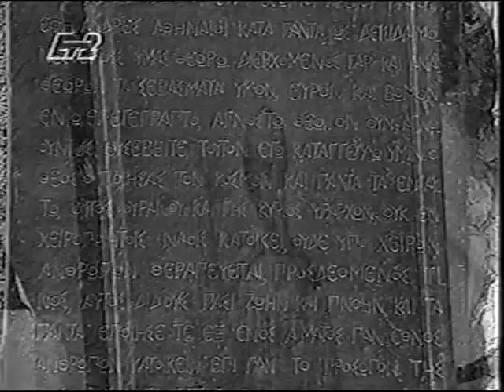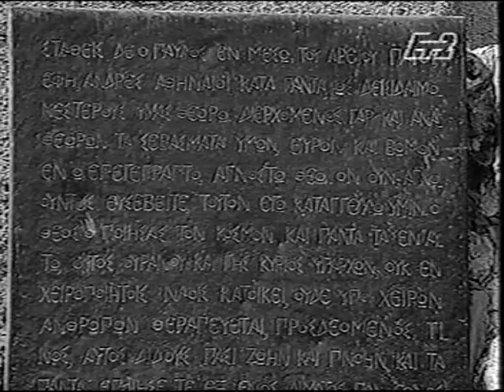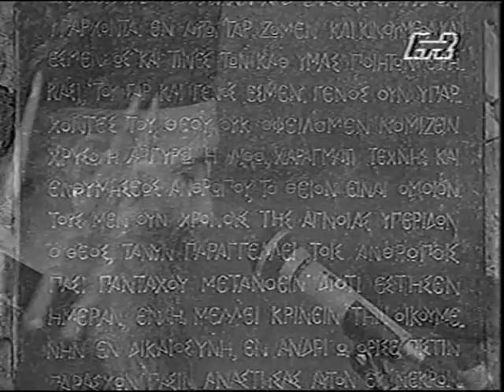ΕΣΠΕΡΙΝΟΣ ΠΝΥΚΑ 1992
ΕΣΠΕΡΙΝΟΣ ΕΟΡΤΗΣ ΑΠΟΣΤΟΛΩΝ ΠΕΤΡΟΥ & ΠΑΥΛΟΥ ΣΤΟ ΛΟΦΟ ΤΗΣ ΠΝΥΚΑΣ (1992). ΧΟΡΟΣΤΑΤΕΙ Ο ΜΑΚΑΡΙΣΤΟΣ ΑΡΧΙΕΠΙΣΚΟΠΟΣ κυρός ΣΕΡΑΦΕΙΜ.